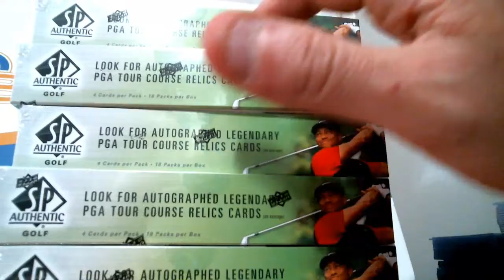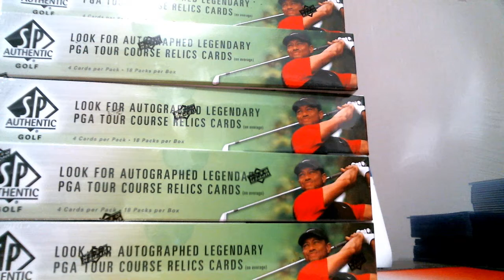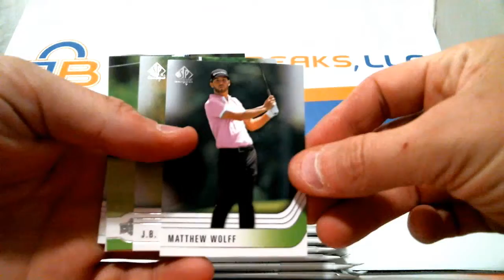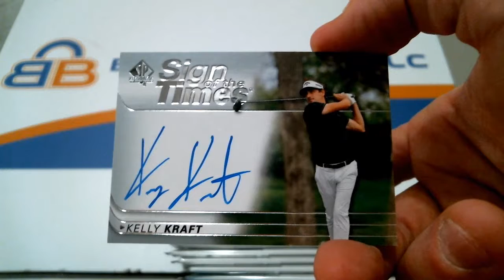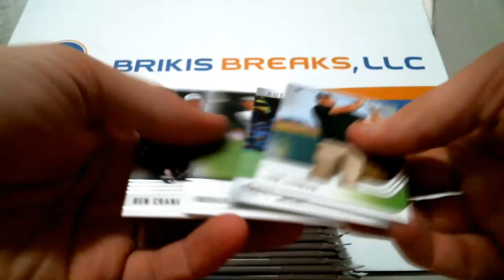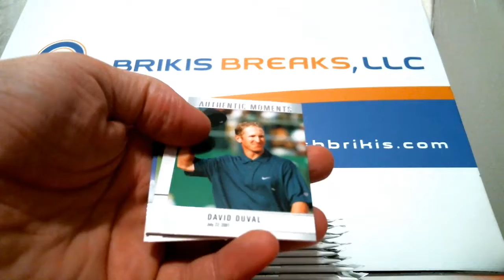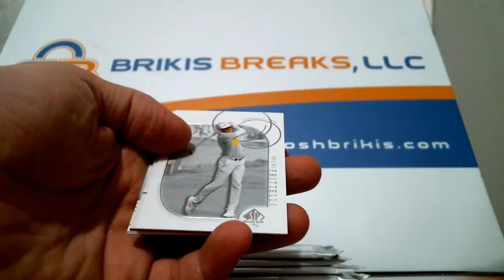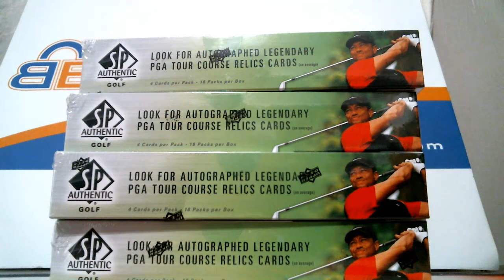2021 SP Authentic Golf Personal Box Break